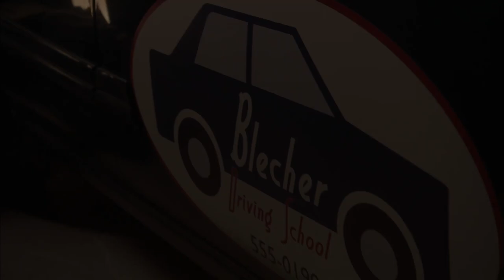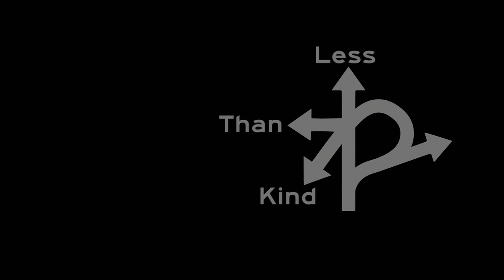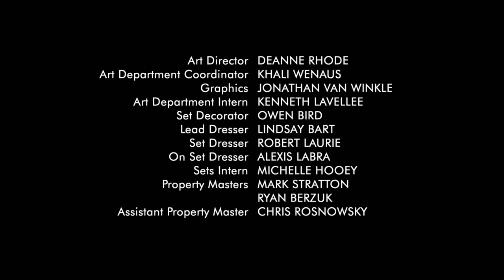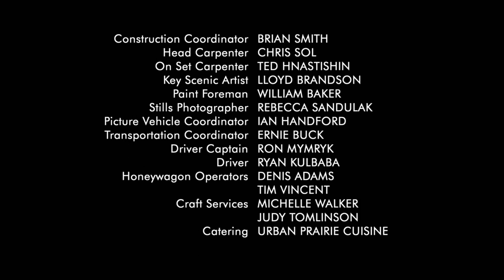Less Than Kind | Season 2 | Episode 8 | Road Trip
Shandra breaks up with Josh after he loses his job at the driving School. Tension builds between Shandra and Anne, and Miriam plays the role of mediator. Meanwhile, a visit to Artie's storage locker brings up an encounter with bikers.

15-year-old Sheldon Blecher is overweight, with a self-destructive driving instructor father and pyromaniac mother who never quite seem to fit into their community. His egotistical failed-actor brother has just returned home and taken up residence in his bedroom after marking the territory. His family business is on its way down the toilet, and under investigation for tax evasion. AND, on top of all this, he lives in Winnipeg.